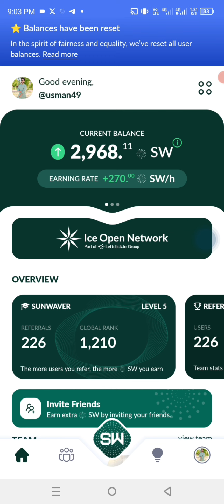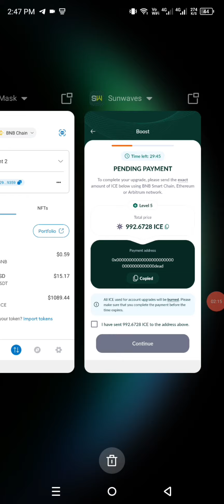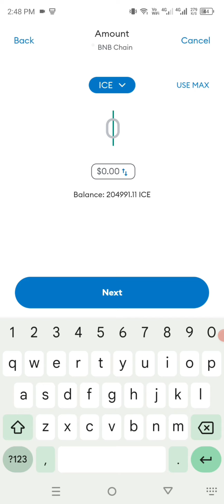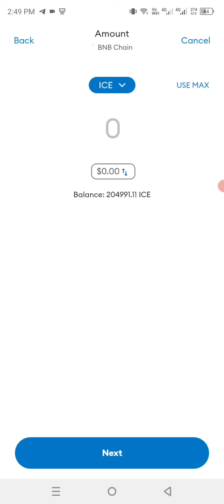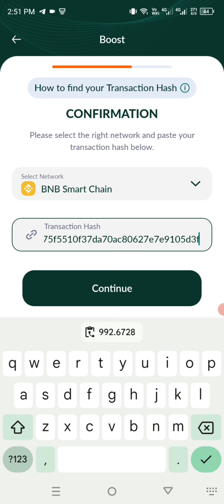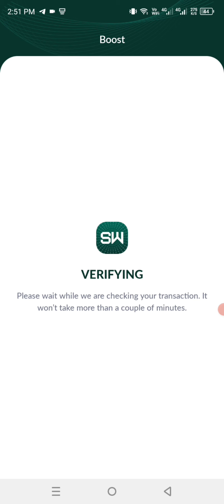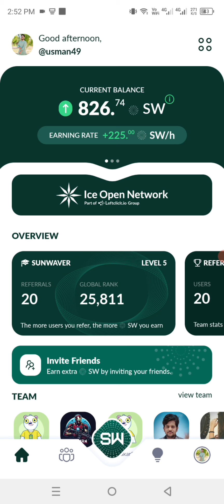How to buy sunwaves booster level? Sunwaves Booster | sunwaves level upgrade | sunwaves mining app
"Audience Queries"

How to buy sunwaves booster level?
Sunwaves Booster
sunwaves level upgrade
sunwaves mining app
sunwaves mining
sunwaves token
Sunwaves token mining
Sunwaves booster kaise buy kare
Sunwaves mining app booster
Sunwaves boost level
Sunwaves new update
Sunwaves earning app
Sunwaves app
How to buy sunwaves booster
Activate sunwaves booster